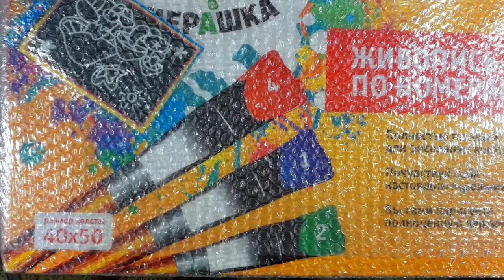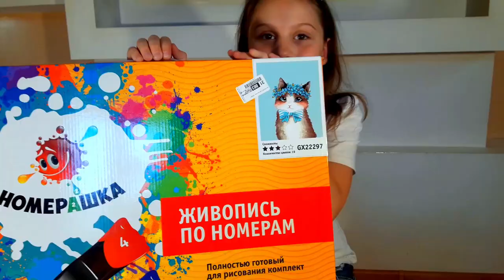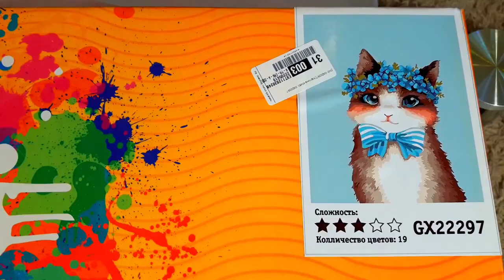Video: Обзор картины по номерам /как рисовать картину или раскраски для детей /канал Elin Start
Video-Обзор картины по номерам 😉👍 как рисовать картину или раскраски по номерам / канал  Elin Start / раскраски для детей 🧒

Если вы хотите создавать шедевры своими руками, ищите подарок для творческого человека или хотите организовать досуг своему ребёнку, то вы в правильном месте! 🌟

Интернет-магазин « Zakrasit.ru » — картины по номерам и товары для творчества.

✨Возможность бесплатной доставки 🚚
✨Постоянные акции 💥
✨Подарки в каждом заказе 🎁

Спасибо Вам наши друзья и гости канала за то, что смотрите нас, подписываетесь, лайкаете и коментируете!😍😍😍
Мы ценим Ваше внимание и поддержку!💖😘 канал elin star